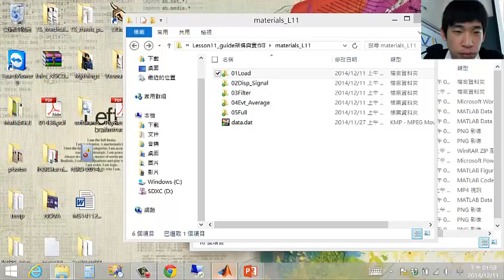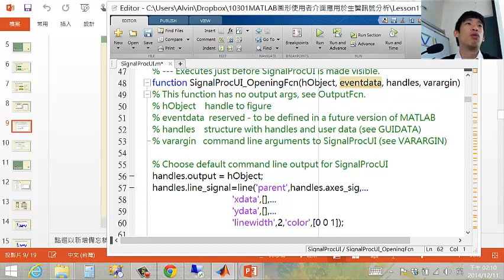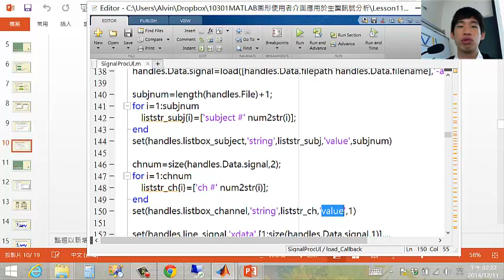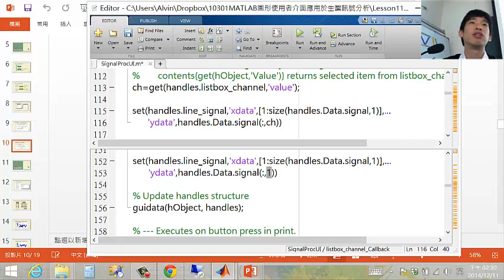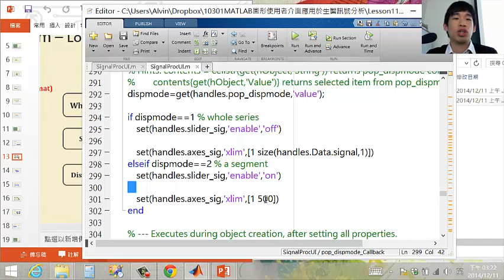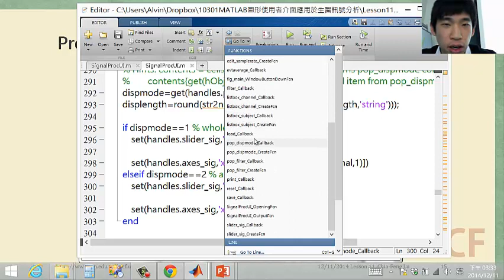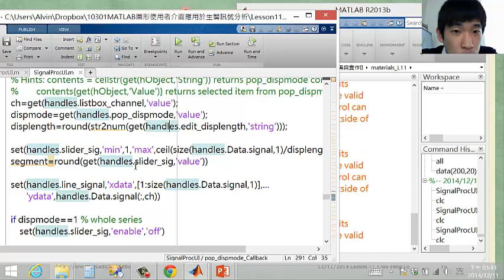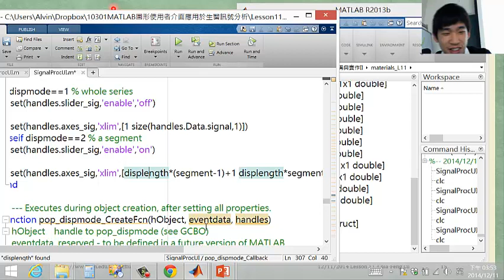[2014.12.11 Lesson11-session2]濾波器GUI實作I_load&display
‹MATLAB圖形使用者介面應用於生醫訊號分析›
課程資料與其他教材皆可至下列網址下載